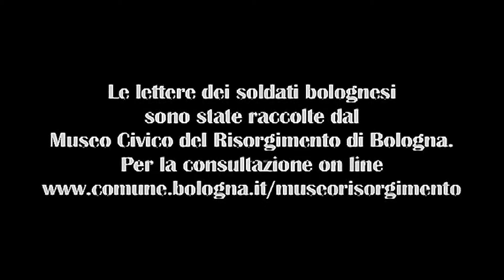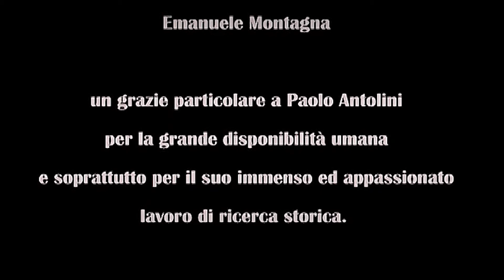"La città Rossa nella Grande Guerra" [parte 17 di 19]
La vittoria amara.
L'epopea del Piave.
La vittoria di Diaz.